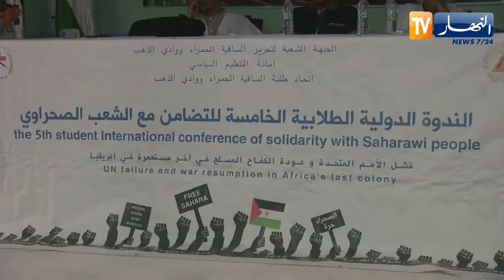الصحراء الغربية: ندوة دولية طلابية للتضامن مع الشعب الصحراوي بمخيمات اللاجئين